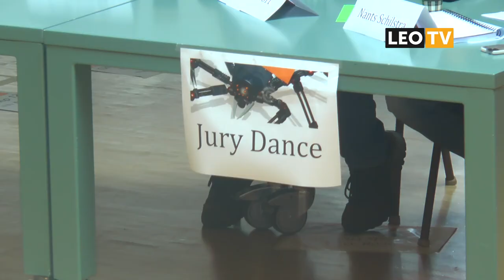Uitgelicht: Spider Day op de NHL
Op woensdag 28 juni laten 150 tweedejaarsstudenten van NHL Hogeschool hun zelfgebouwde mechanische robotspinnen de strijd met elkaar aangaan tijdens de jaarlijkse Spider Day.